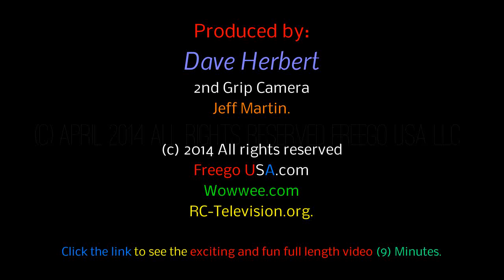Miniature WowWee Seg-Style Robot "MiP" -2 Minute Preview.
Miniature Segway Styled Robot even rides a full size Stand -Up vehicle in this video.  Owning Segways and Freego's, I found this brand new MiP Segway-styled stand up robot a great demonstrator for showing how a dynamic, reverse pendulum stand up vehicle works to our customers.  This 2 minute video gives you a great idea of how well these machines work and the principal.  Enjoy, and please watch the full length version by clicking the link at the end of the video or this link to see more amazing things they can do.

Mip Robots are from WowWee.com $119 ea.

Dave Herbert
AMA L-8221
FreegoUSA, LLC